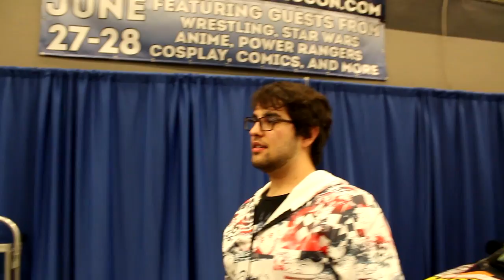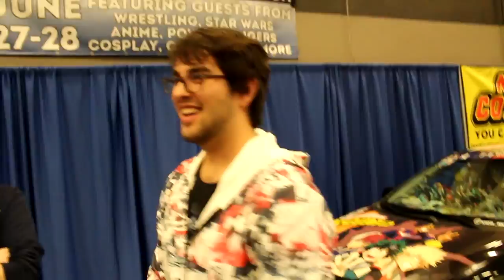Guess The Anime Opening/Ending + Gags: Mississippi Anime Festival 2020 pt.2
THANKS! FOR WATCHING! I HOPE YOU GUYS ENJOYED IT, IF YOU HAVEN'T SEEN PT.1 BE SURE TO CHECK IT OUT!
3:39 Youtube Channel: Noah Schaefer
5:15 IG: sinr_demonfox & loopypho
7:58 IG: iibluflame
9:52 IG: jwr1ght125, jay_th3don__ & blu3_gee_jaa_95
15:04 IG: nanaxchuu, shugokara & klinthpablo